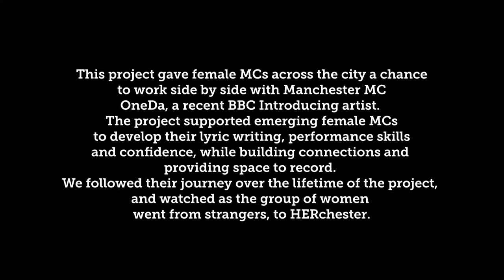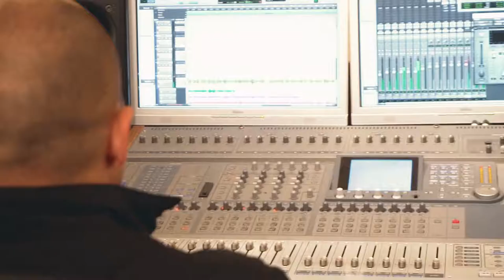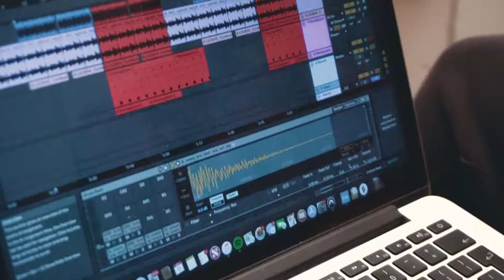HERchester Documentary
We proudly bring you the premiere of our documentary - HERchester. Massive thanks to Arts Council England for funding the first ever all female MC collective coming straight from the North.